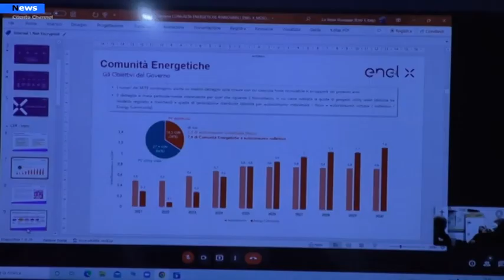Moio della Civitella, Incontro pubblico per la creazione di comunità energetiche rinnovabili